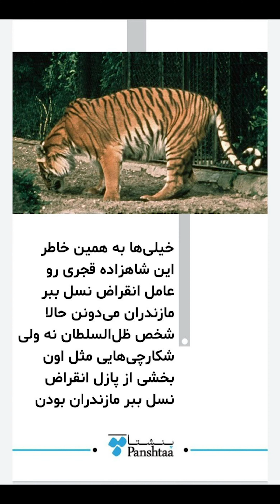داستان ببر مازندران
در مورد ببر مازندران چه می‌دانید؟ ببر مازندران چگونه منقرض شد؟

این ۵ نکته و داستان گردآوری شده توسط مجموعه «پنشتا» کمی به اطلاعات شما در مورد ببر مازندران و سرنوشت تلخ آن اضافه خواهد کرد.